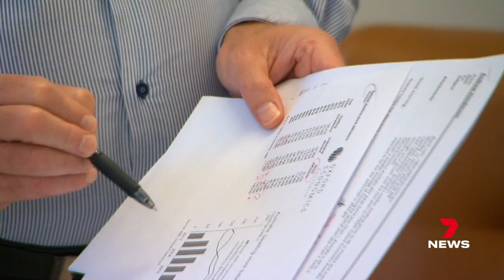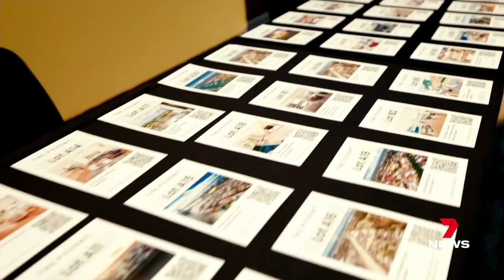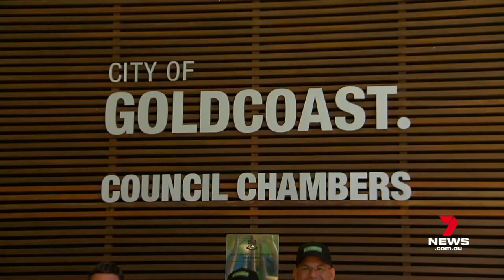Seven News Gold Coast - 22/01/2024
Presented by Amanda Abate, Steve Titmus, Sally Pearson and Liz Cantor.